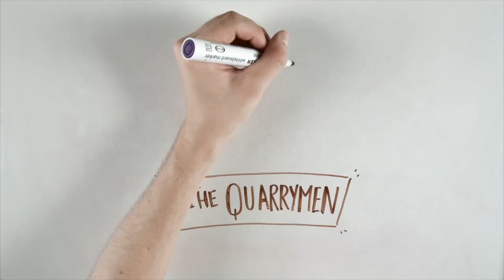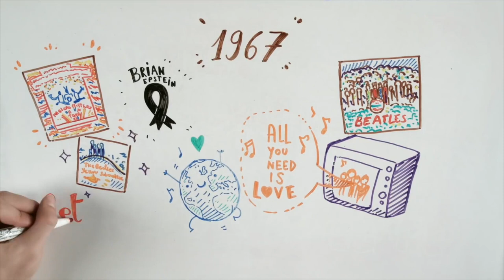THE BEATLES | Draw My Life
Welcome to the Draw My Life of THE BEATLES. Today in this video we tell you the story of this legendary classic Liverpool band known for its charm, appearance, style and of course the music.

¡SOCIAL MEDIA!